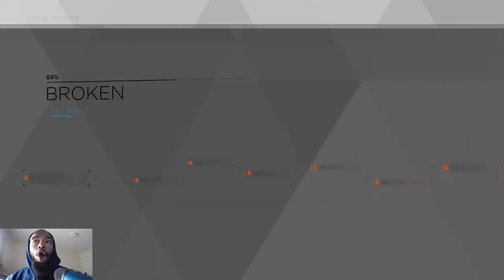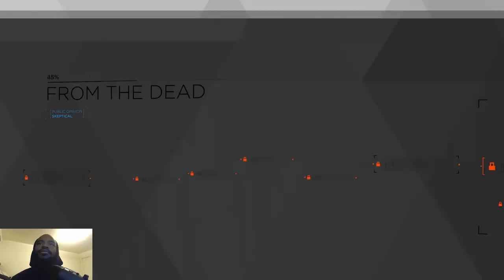HIS NAME IS ROBERT PAULSON- Detroit Ep. 6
In this episode w find out what happens to android Markus after the accident with Mr. Jamison's son.